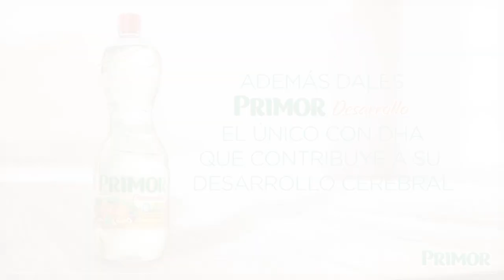Ali - Para tu familia: cuento de las 3 cabritas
Comparte con tus pequeños la historia que nos trae Isabel. ¡Estoy segura que les encantará!